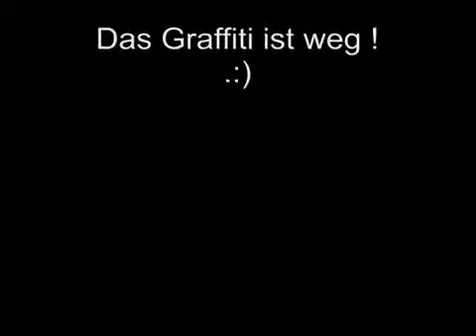Graffitientfernung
Graffitientfernung mit den Mittel von Finalit. Durch unsere jahrelange Erfahrung im Bereich der Graffitientfernung können wir auch Ihnen beim Entfernen der Schmierereien helfen.

Mit Finalit Nr 7, 7+, 5 und Nr 12 können Sie hervorragend Graffiti´s entfernen. Besonders schwierig ist die Entfernung von porösem Natursteinen. Zusätzlich zur Chemie können wir die Graffities mit Niederdruckstrahlen, Eisstrahlen oder Hochdruckreinigern entfernen. Um die Natursteine und die Umwelt zu schonen wählen wir immer die schonenste Methode.

Anschliesend sollte der Untergrund mit unseren Antigraffiti Impägnierung geschützt werden.